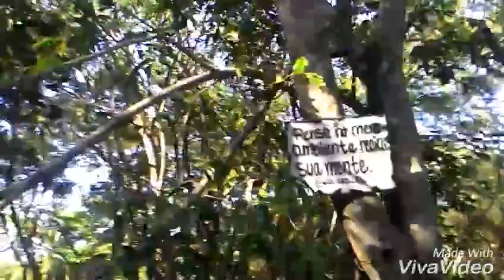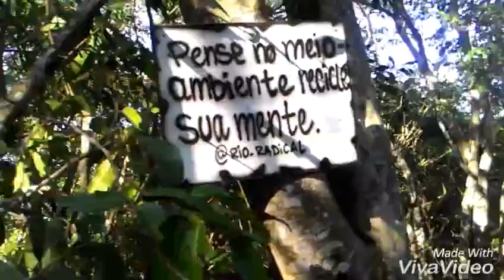Pedra do Telégrafo - Barra de Guaratiba